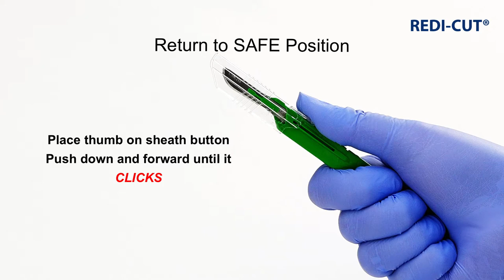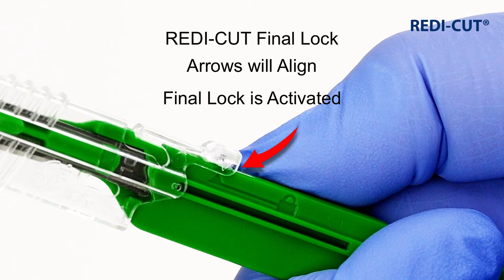REDI-CUT® Safety Scalpel with Retracting Sheath and Final Lock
Demonstration of the safety sheath retraction for use and activation to shield the user from the blade when the procedure is complete.